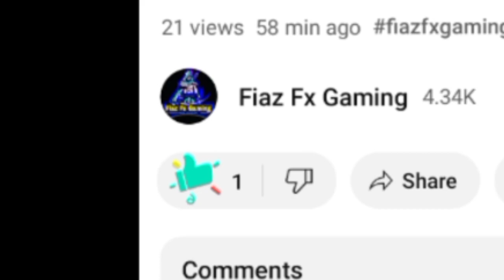CLIMB OVER OBSTACLES 10 TIMES IN CLASSIC MODE🔥PUBG MISSION CLIMB OVER OBSTACLES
climb over obstacles 20 times in classic mode tamil
climb over obstacles 50
climb over obstacles 10 times in classic mode livik
elite climb over obstacles 10 times in classic mode
bgmi climb over obstacles
bgmi climb over obstacles 50 time
bgmi climb over obstacles mission
bgmi rp mission climb over
pubg climb over obstacles 10 times in classic mode
pubg climb over obstacles
pubg climb over obstacles 50 times in classic mode
pubg mission climb over obstacles
pubg climb over obstacles 50
pubg mission climb over obstacles 50 time
pubg
pubg mobile
bgmi
pubg mission
bgmi mission
pubg new mission